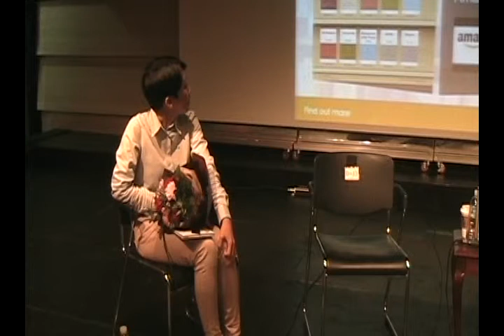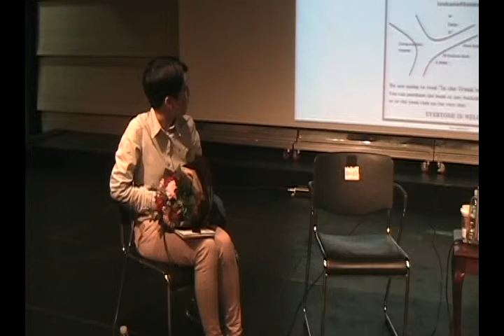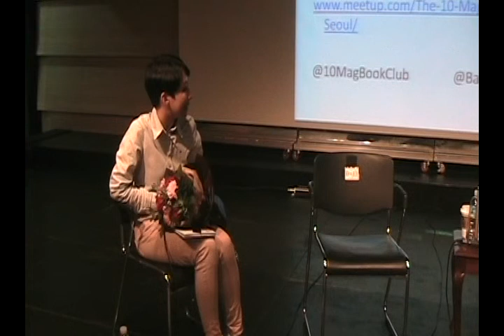Hwang Sok-yong: Part 2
Novelist Hwang Sok-yong, legendary author of several award-winning & best-selling books including 'The Shadow of Arms', 'The Old Garden', 'The Guest' & 'The Road to Sampo' visited The Seoul Book and Culture Club Hosted by Barry Welsh on Saturday 27th September 2014.

The event was moderated by Professor Charles Montgomery, lecturer at Dongguk University and creator of the website.

The event interpreter was Ji Seun.
The venue was Seoul Global Cultural Center.